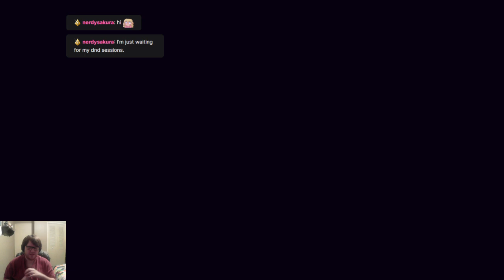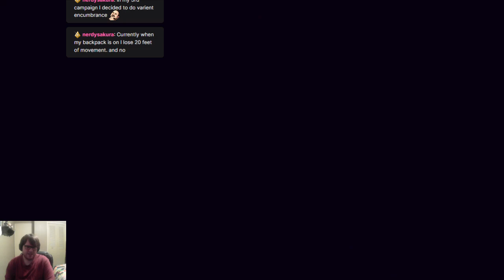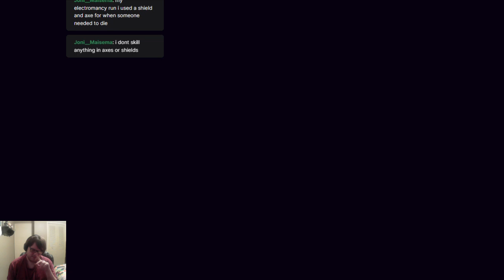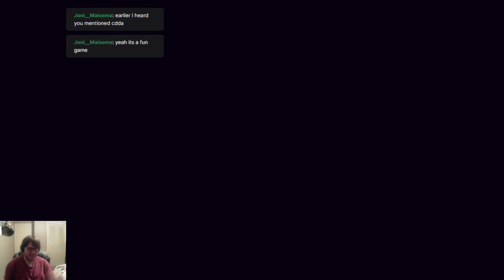I Shard'd; Stoneshard